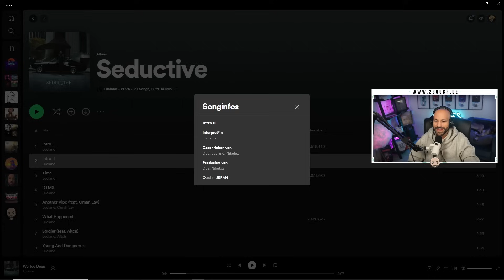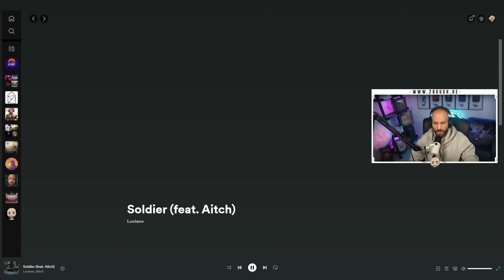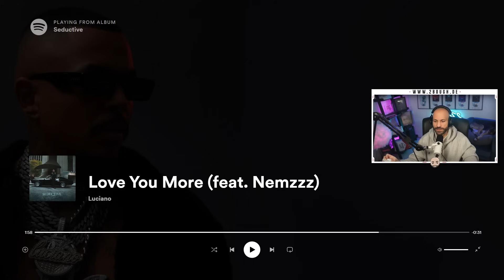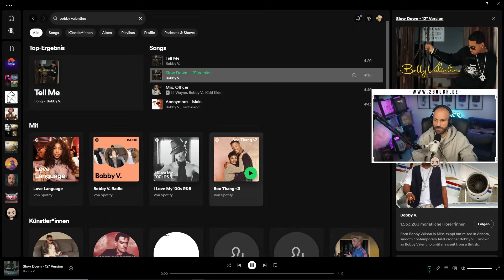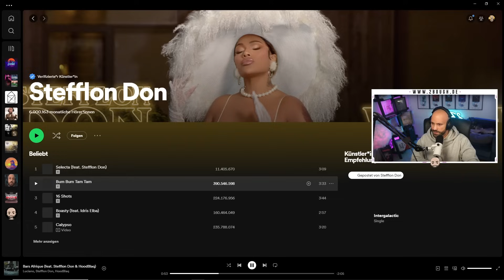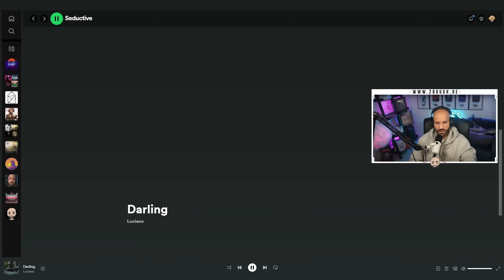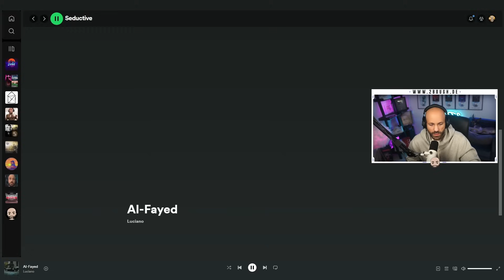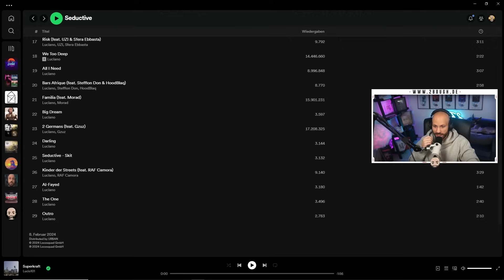Luciano ALBUM "Seductive" / 2Bough REACTION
00:00 Intro
01:36 Album